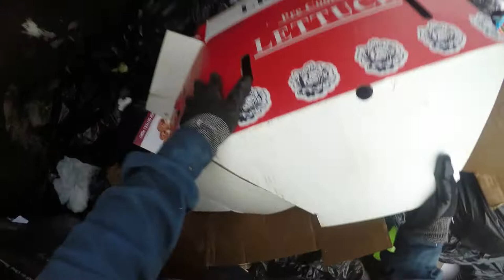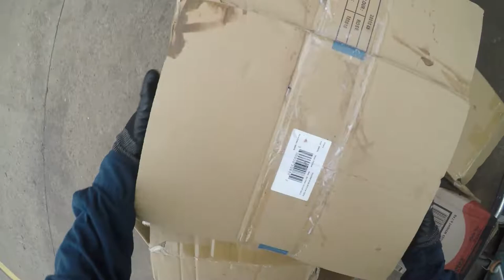DUMPSTER DIVING ONLY LONLEY FOSTERS CAN